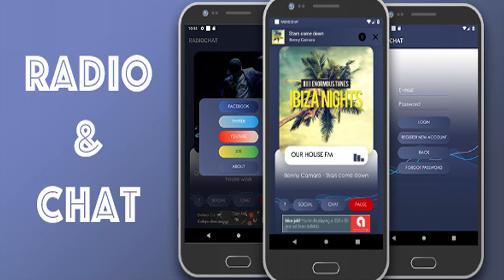Radio & Chat single station (android) | Codecanyon Scripts and Snippets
Application Features: Support Icecast, Shoutcast (MP3 , AAC | AAC+ stream) Single radio station Metadata song Search for the cover of the track with Apple Api Admob support (banner) Admob interstitial (Extended license) Remove ads from application in-app purchase (Extended license) Own management php backend Background play Background remote control User registration User chat Push notification (Extended license) Cool design animation Easy setup Documentation include Ready upload to Google Play Backend Features: Edit / change station data View chat messages Deleting chat messages View users app User roles Xss protection Json POST | GET protection Technical requirements PHP min 5.6-7.0 MySql Apache server GD library Shared hosting (We did not check the script-s performance on the VPS and VDS hosting) Demo Download apk Demo backend Click here Login / password - test Support Support for our products, we provide only on our support We do not provide support in the comments and via email. We do not give users advice on how to change, add, delete functions in the application and how to change the design. Speed of response to your ticket may vary from 20 minutes to 5 business days Customization is not included in the extended and regular license This application does not support a lifetime The studio is open from 10 am to 5 pm, except Saturday and Sunday GMT + 1 Disclaimer We are not responsible for any changes in the source code that you do. We are not responsible for all the decisions of Apple or Google, on the approval of your application to be placed in the digital stores. We not responsible for all your actions on your hosting and have questions about your actions on the part of the hosting company. All changes, additions to the application you are doing only at your own risk. We are not responsible for third-party frameworks, third-party platform, which can be used in the application. For support, please contact the authors of third-party services / frameworks License All additional libraries that we use when writing code in our programs meet the MIT license and Creative Commons CC0 1.0 Universal, correspond to the free dissemination, modification and commercial sale